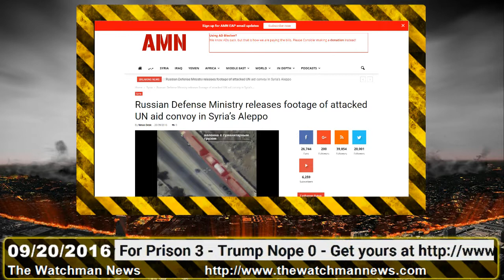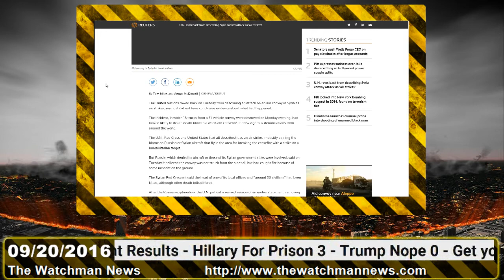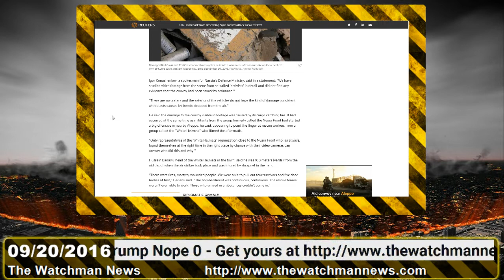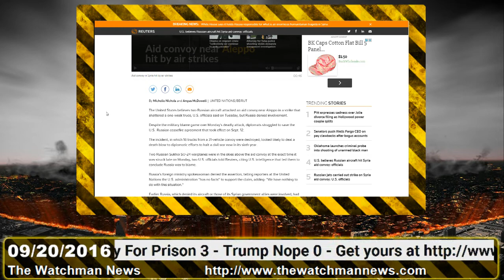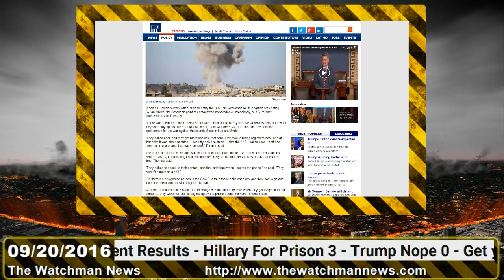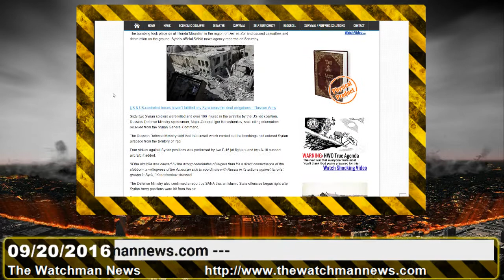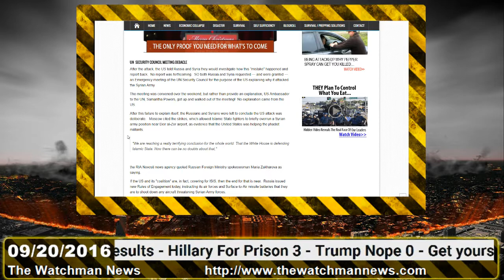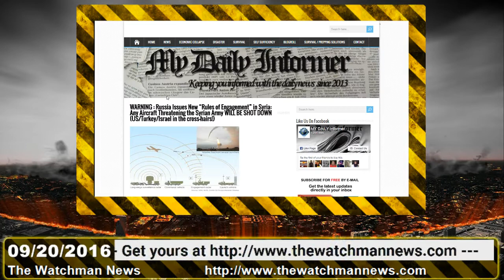The Watchman News 09/20/2016 Syria: Where Are We And Russia's Dire Warning We Should All Know